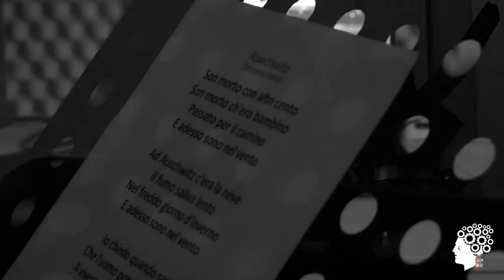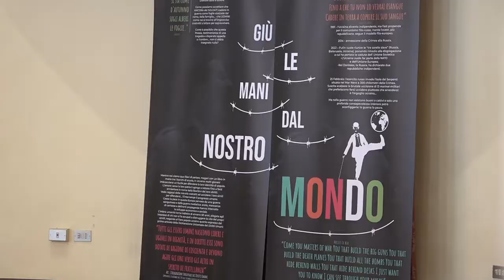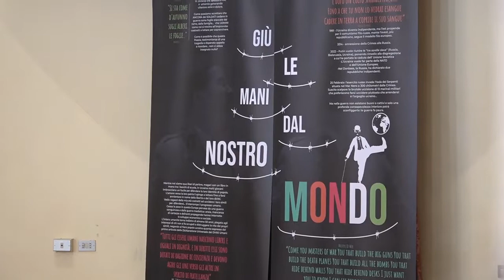Cerimonia conclusiva del “Progetto Memento”, l'educazione civica per le scuole aretine